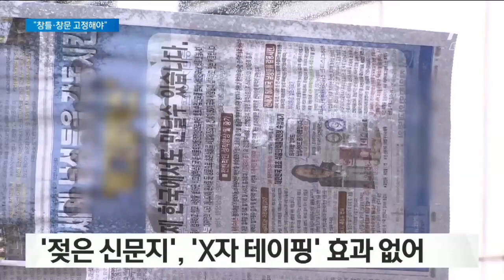태풍에 신문지·테이프 효과 없어…‘창틀’ 사수하세요 | 뉴스A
강풍 피해를 막기 유리창에 테이프나 젖은 신문지를 붙이시는 분들 많습니다.

하지만, 이 방법은 생각만큼 효과가 없다고 합니다.

대신 창문을 창틀에 단단히 고정하면 피해를 막을 수 있습니다.

염정원 기자가 자세히 알려드립니다.

[리포트]
링링의 최대 풍속은 초속 55m에 달할 전망입니다.

기상청은 기록적인 강풍에 심각한 피해가 우려 된다며 이례적으로 강하게 경고하고 있습니다.

초속 35m의 경우 기차가 탈선하고 초속 40m 이상이면 달리는 차도 뒤집어 집니다.

가정과 사무실에서는 창문 관리에 각별한 주의가 필요합니다.

흔히 유리창이 깨지는 걸 막기 위해 젖은 신문지나 테이프를 붙이지만, 실제 큰 효과가 없습니다.

실험 결과 신문지를 붙인 창은 초속 38M의 바람에 완전히 산산조각이 났습니다.

하지만 신문지는 붙이지 않아도, 창문을 창틀에만 단단히 고정하면 초속 50m의 바람에도 끄떡 없습니다.

[강재식/한국건설기술연구원 박사]
유리가 바람에 의해서 파손될 확률은 굉장히 적어요… 창짝(창문)이 창틀로부터 떨어져 나오는거에요. 그래서 창이 깨지는 겁니다.

결국 창문과 창틀 사이로 바람이 들어가지 않도록 하는 것이 중요합니다.

[염정원 기자]
태풍에 대비해 테이프를 창문에 X자로 붙이는 것 보다 이렇게 창틀에 붙여 단단하게 고정하는 것이 더욱 효과적입니다.

또 창문과 창틀의 아귀가 맞지 않을 경우 신문지 등을 끼워 흔들림을 막는 것도 중요합니다.

채널A 뉴스 염정원입니다.

영상취재:장명석
영상편집:정다은

〈평일〉
08시 00분 라디오쇼 정치시그널 (유튜브 라이브)
08시 50분 김진의 돌직구 쇼
10시 20분 김진의 더라방 (유튜브 라이브)
12시 00분 뉴스A 라이브
15시 50분 강력한 4팀
17시 20분 뉴스TOP10
19시 00분 뉴스A

〈주말〉
12시 00분 토요랭킹쇼·뉴스A 라이브
17시 40분 뉴스TOP10
19시 00분 뉴스A